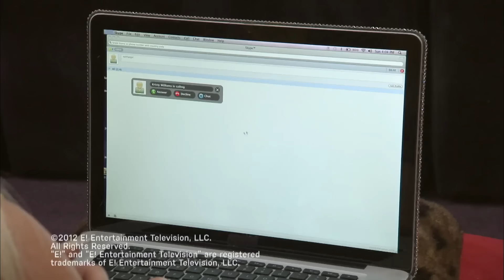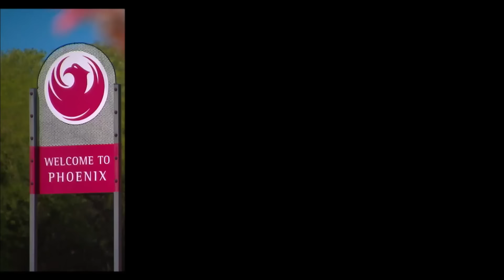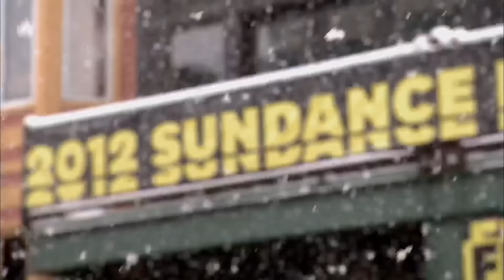Full Episode: Godmother CoCo | Ice Loves CoCo S2 E07 | E! Rewind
Ice has a family reunion in Arizona with his daughter, grandson and son, Little Ice. While there, Kristy and Derek ask Ice and Coco to be the godparents of their children.

About Ice Loves CoCo:
Rapper-turned-actor Ice-T adds another hyphen to his title: reality-TV star. The "Law & Order: SVU" actor stars in this reality show with his wife, model Coco -- a nickname she got at a young age when her brother mispronounced her real name, Nicole. The show follows the couple, along with pet bulldog Spartacus, as they make their way through the Hollywood social scene. Coco, who has been the woman behind the man and the heart of the family's brand in the first decade of the couple's marriage, sets her sights on establishing her own career in entertainment while maintaining balance in her marriage.